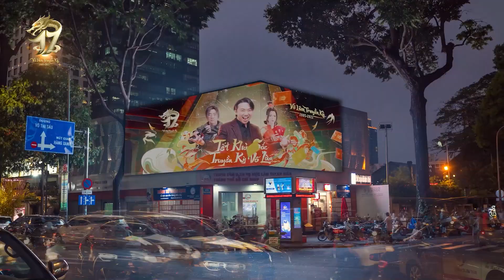VÕ LÂM TRUYỀN KỲ | TẾT KHỞI SẮC | BILLBOARD 3D | SHOWCASE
Với thông điệp "Tết Khởi Sắc - Truyền Kỳ Võ Lâm", dòng game Võ Lâm Truyền Kỳ cùng đại sứ Trấn Thành mong muốn năm 2022 sẽ có hy vọng và thêm ý chí để cùng nhau có những khởi đầu mới tốt đẹp hơn.

Đây cũng là dòng game nhập vai đầu tiên tại Việt Nam thực hiện quảng cáo 3D hoành tráng, đánh dấu một hành trình 17 năm và 8 sản phẩm thành công thống lĩnh thị trường.